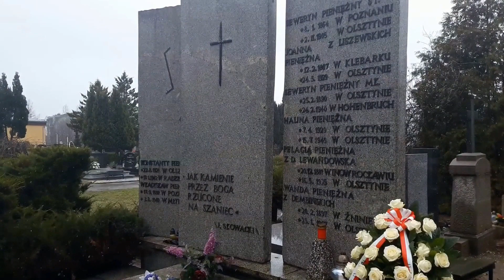OLSZTYN24: Obchody 77. rocznicy śmierci Seweryna Pieniężnego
Zorganizowana przez Stowarzyszenie Dziennikarzy Polskich uroczystość upamiętniająca 77. rocznicę śmierci Seweryna Pieniężnego (juniora) | Cmentarz komunalny w Olsztynie przy ul. Poprzecznej | 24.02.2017